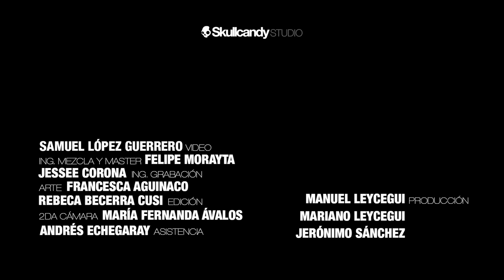Axel Catalán x Skullcandy Studio (Gig Completo)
Axel Catalán by Skullcandy Studio

Axel Catalán, un cantante y compositor del estado de Michoacán, México cuya música está principalmente influenciada por el rock y el folclore de América Latina. Hasta ahora cuenta con 3 Eps y un LP llamado “Los Zopilotes”, el cual es su primera producción y fue grabada por Ulises Hadjis (nominado en los premios Grammy latinoamericanos de 2012) y David Aguilar.

Canciones:
Trueno
Vida
Adios
Ansiedad

Músicos:
Axel Catalán (vocalista y guitarrista)
Apache O’Raspi (bajista)

Vídeo:
Rebeca Becerra Cusi
Samuel Lopez Guerrero
Mariano Leycegui Gonzalez
Maria Fernanda Avalos

Audio:
Felipe Morayta
Jesse Corona

Arte:
Francesca Naima Aguinaco Viancini
Roberto Ivan Cisneros Sosa

Producción:
Manuel Leycegui Gonzalez
Mariano Leycegui Gonzalez
Jerónimo Sanchez